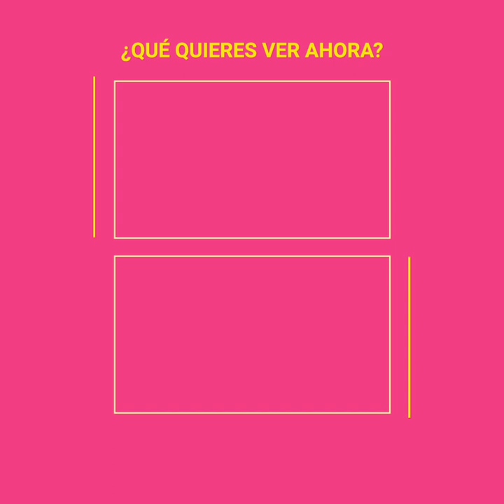El romance prohibido de Mónica Garza y Héctor Suárez Gomís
Mónica Garza se enamoró perdidamente de Héctor Suárez Gomís, estaba segura que sería el indicado, sin embargo, nunca pensó que le arruinaría la vida, el hijo del prestigiado actor Héctor Suárez no era un hombre libre y le haría pedazos el corazón.